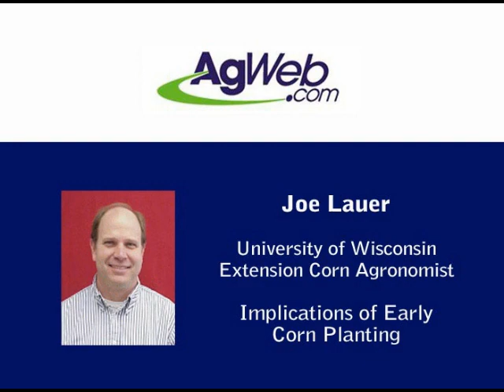Implications of Early Corn Planting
Many farmers have finished up their corn planting for 2010. So, what does early planting mean for the rest of the season and at harvest? Joe Lauer, University of Wisconsin Extension corn agronomist, says much of the Corn Belt is in pretty good shape with planting progress and emergence. Ive never had corn emerge in April before, he says. Listen in for his full comments.